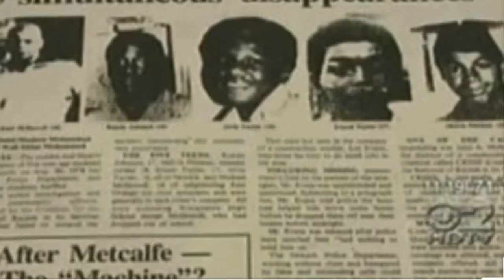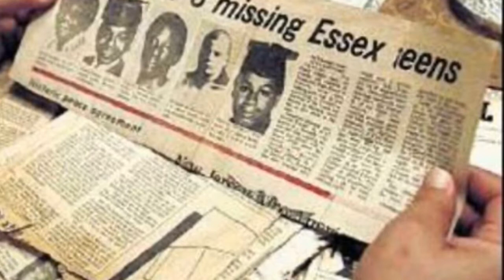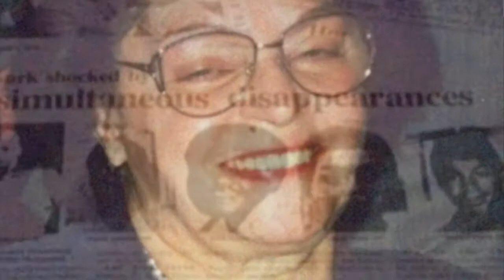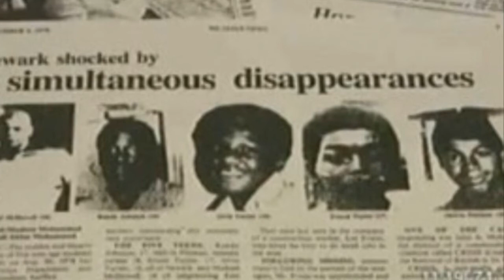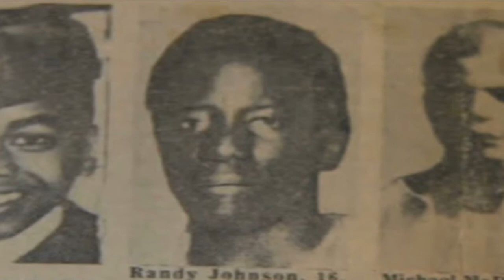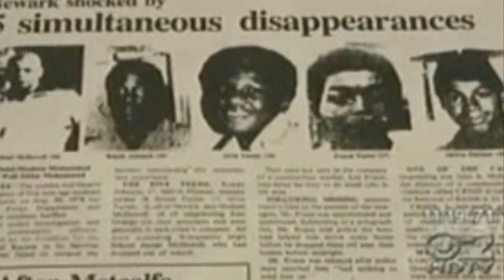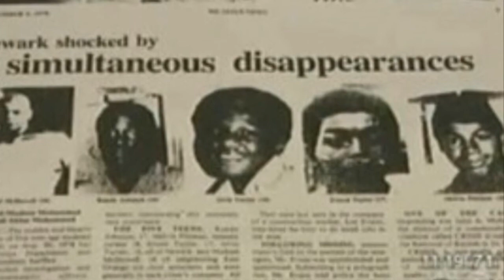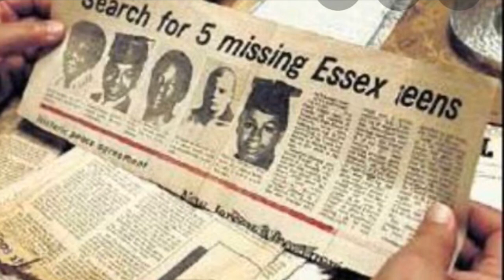Clinton Avenue Five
This is episode 2 of the series The Missing Black.